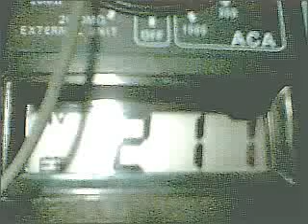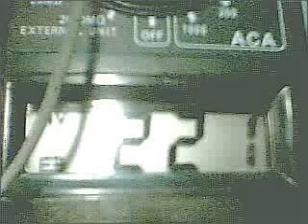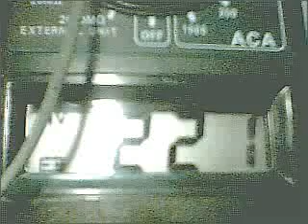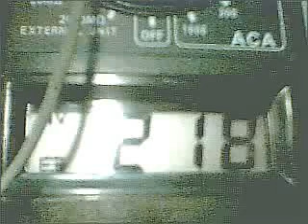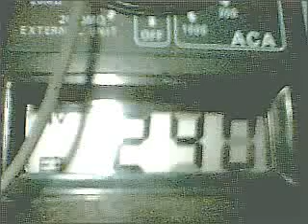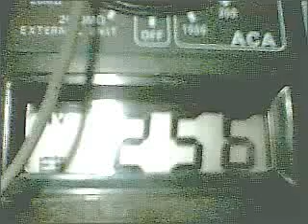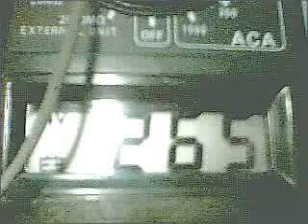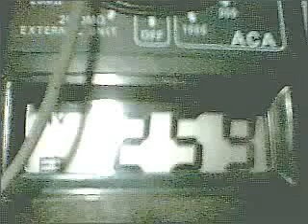220 volts ?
220 volts ? 6: 33 horas dia 25 de junho de 2007 - hoje - segunda - chegou a 265 volts e achamos que a celesc ainda esta pensando. __________acabou o problema segunda feira de manhã , o cabo neutro que é ligado no transformador estava carbonizado , a voltagem , sabado e domingo oscilou entre 158 volts a 260 volts